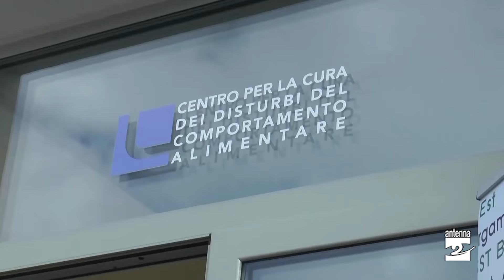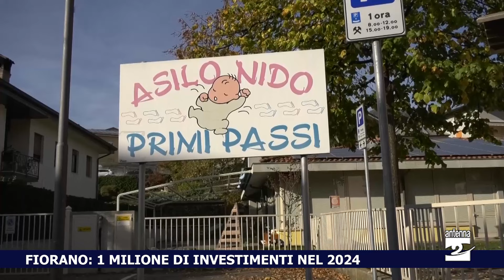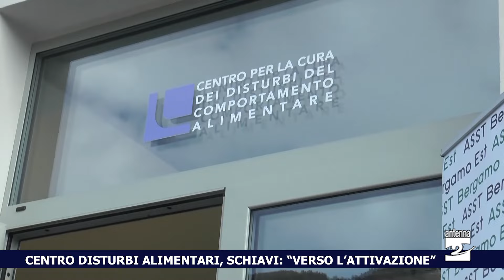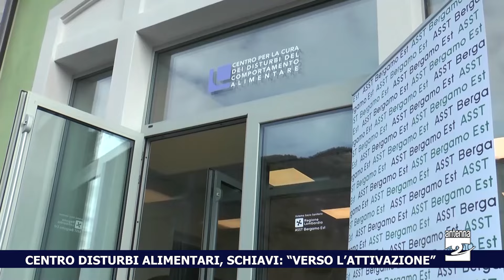Antenna 2 Tg 24 01 2024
Le notizie:

Torre de Busi. Un 66enne perde la vita scivolando in una scarpata

Edolo. Due anziani investiti da un’ auto. Grave l’uomo di 83 anni.

Albino. Incidente sulla statale e traffico in tilt. Ferito 20enne.

Fiorano. Un milione di investimenti nel 2024 con attenzione alle scuole e al dissesto.

Val seriana. Torna l’allarme furti. L’appello dei Comuni.

Saldi. Vendite in calo del 5% rispetto al 2023.

Centro disturbi alimentari di Piario. La reazione di Schiavi. “Verso l’attivazione”.

Premolo. Una serata con Giorgio Fornoni, dedicato alla Giornata della Memoria.

Gandino. Per la festa di San Giovanni Bosco due serate dedicate ai genitori.